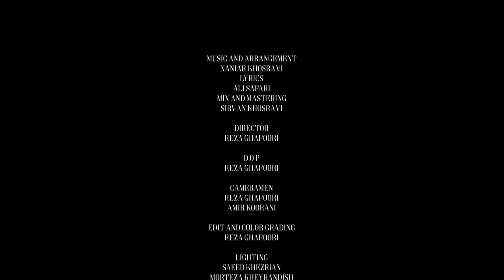Ehaam - Haale Man - Official Video ( ایهام - حال من - ویدیو )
بیننده موزیک ویدیو آهنگ “ حال من “ از ایهام باشید
Official Music Video By Ehaam Performing “ Haale Man “

متن آهنگ :
گفته بودم میروی دیدی عزیزم آخرش
سهم ما از عشق هم شد قسمت زجر آورش
زندگی با خاطراتت اتفاقی ساده نیست
رفتنت یعنی مصیبت زجر یعنی باورش
حال من بعد از تو مثل دانش آموزیست که
خسته از تکلیف شب خوابیده روی دفترش
مرگ انسان گاهی اوقات از نبود نبض نیست
مرگ یعنی حال من با دیدن انگشترش
یک وجب دوری برای عاشقان یعنی عذاب
وای از آن روزی که عاشق رد شود آب از سرش
جای من این روزها میزی است کنج کافه ها
یک طرف اندوه و من یاد تو سمت دیگرش
جای من این روز ها میزی است کنج کافه ها

عشق هر جا میرسد آتش به دلها میزند
درد را جا میگذارد در دل خاکسترش
بی تو بین گریه ها یاد تو در آغوشم است
من شدم مرداب و یاد تو شده نیلوفرش
با تو فهمیدم جدایی انتهای عشق نیست
آشنا کردی مرا با لحظه های بدترش